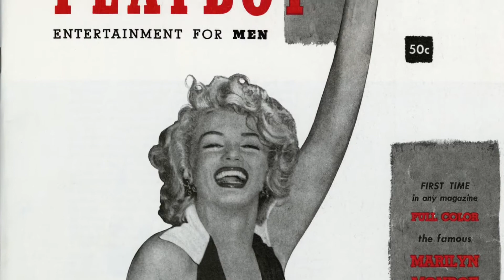Alexander's Music Class - 07/05/22 - Film scoring Monday: "Easy to Love"